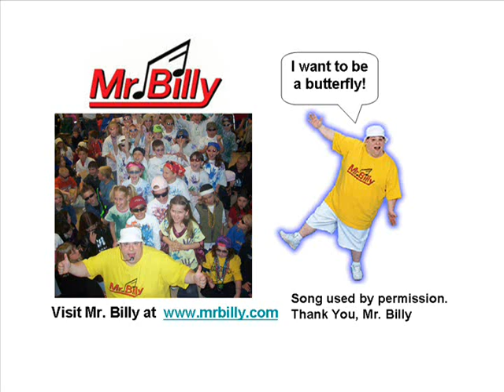The Butterfly Song - Library made video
One day out of the blue Nancy Troeger, Library Director  at  Abel J. Morneault Memorial Library in Van Buren, Maine  emailed and asked if they could use my song "Butterfly" for a local TV show featuring their summer reading program.  I am told that the entire show runs 27 minutes, but here is my song!  I guess they used it at the end, I'm not sure. Anyone from Van Buren, Maine seen the show?